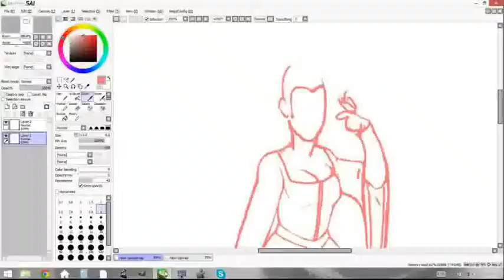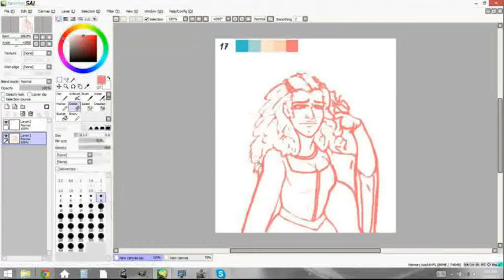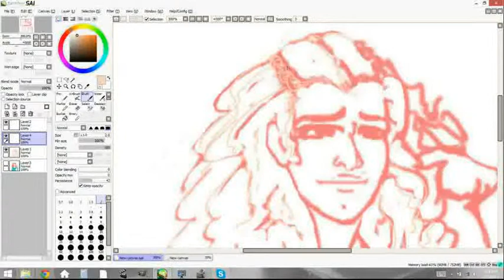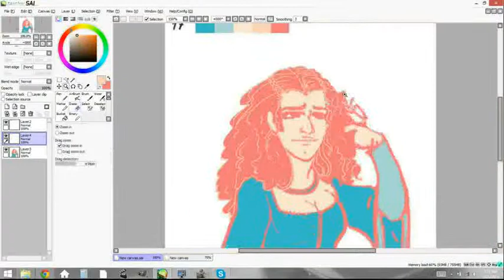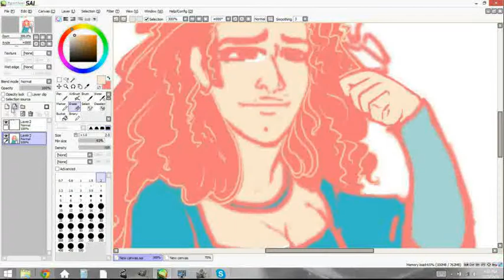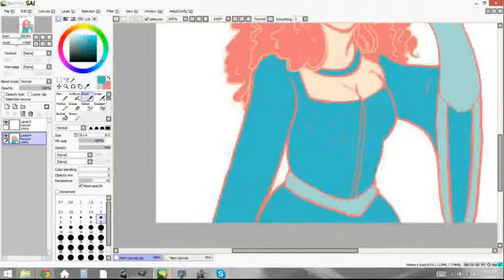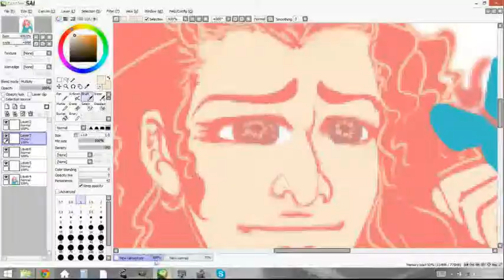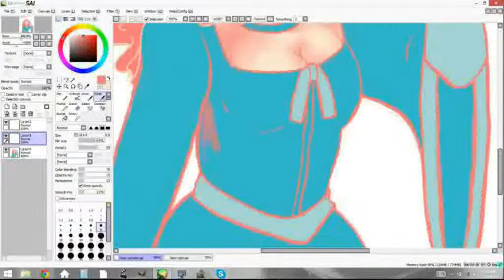Katerina Petrova, #17 [speedpaint]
Color palette meme